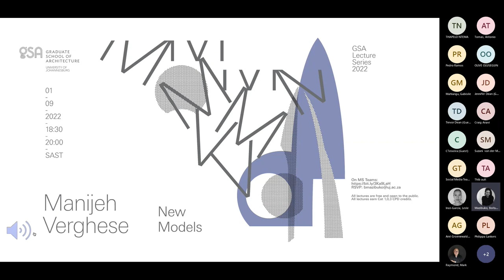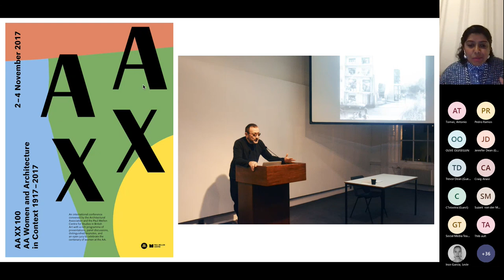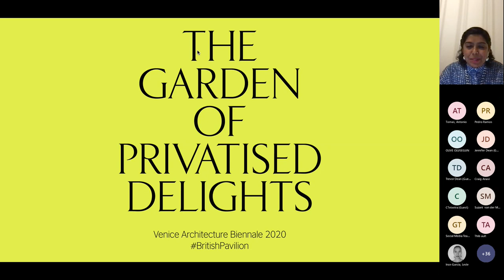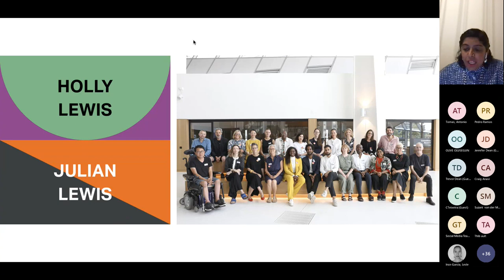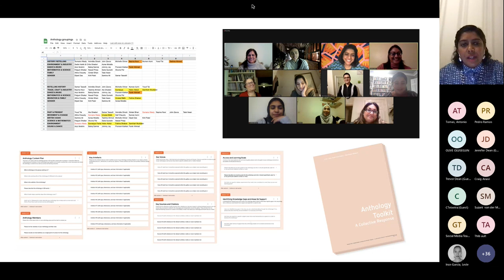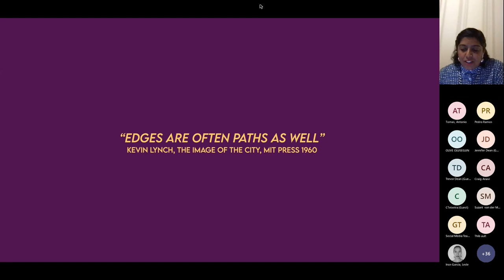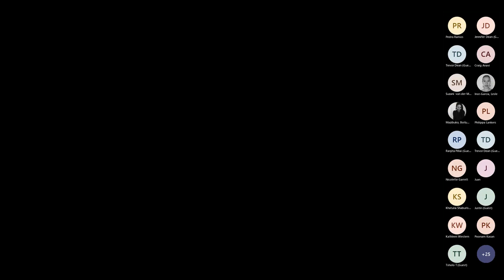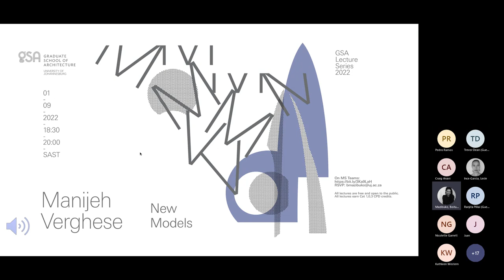GSA Lecture Series 2022 New Models by Manijeh Verghese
01 September
18:30pm - 20:00pm

Over the past decade, Manijeh Verghese has been interested in creating curatorial platforms to widen access to who can participate in conversations about architecture, our cities and spaces. She has explored this idea through her role as the Head of Public Engagement at the Architectural Association (AA) where she curates the public programme of lectures and exhibitions including the New Models lecture series that invited practitioners from different disciplines to discuss how their work can change the models around which society is organised. This interest is also applied to her teaching with Inigo Minns in AA Diploma Unit 12 and her independent curatorial projects including co-curating the 2021 British Pavilion - The Garden of Privatised Delights at the 17th Venice Architecture Biennale with Madeleine Kessler, and more recently working on the visitor experience and co-curation process for a new South Asia Gallery at the Manchester Museum in partnership with the British Museum that is being designed by Studio C102 and Mobile Studio Architects. At a time when we have lost our faith in long-established institutions, we urgently need new models and systems to shift power structures, socio-economic forces and structural inequalities present in society today to give us new tools to rethink the world around us.​